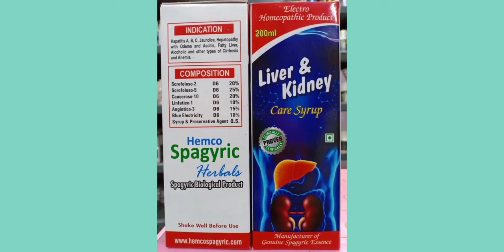Electropathy Medicines for Cancer Treatment